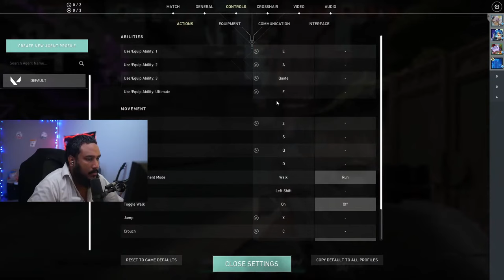JE TROLL AVEC LE FUTUR DMG